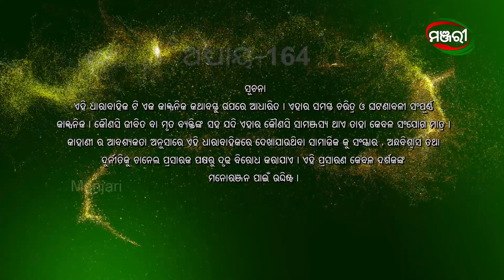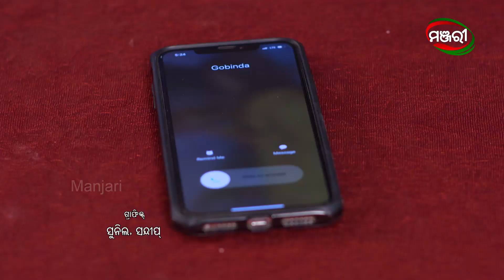Bohu Amara NRI | Episode - 164 | 19th January 2021 | ManjariTV | Odisha